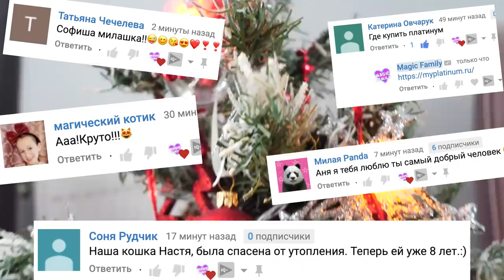МЫ ПЕРЕЕХАЛИ В СВОЙ ДОМ! ГДЕ ЖИВУТ СОБАКИ, КОШКА И ПИТОМЦЫ В НОВОМ ДОМЕ? РУМ ТУР И ХАУС ТУР ПО ДОМУ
В 2019 году я и мои питомцы собаки Юми, Миша, Софи, Эйван, кошка Киса Алиса и другие домашние животные наконец-то совершили переезд в свой новый дом мечты Magic House, но это длилось больше недели, поэтому я не успела снять тур по дому до праздников, а после Нового Года и Рождества я снова распаковывала коробки. В доме закончено ещё не все, но я все-таки решила снять хаустур, ведь мы заехали и теперь видео будут выходить уже отсюда! Сначала я сделаю небольшой рум тур по комнате, в которой в основном я буду снимать, покажу новые покупки для дома, а потом уже проведу тур по главной части дома: кухня, гостиная и другие комнаты! А для тех, кому интересно, отвечу на некоторые вопросы про наш дом, который мы построили с нуля сами

- Сколько строился дом? Около 7 лет. Стройка - дело дорогое и долгое. Если бы деньги были сразу, это случилось бы немного быстрее. А ещё можно было сэкономить, но это не дача, а дом на всю жизнь! Поэтому все делалось на долго. Какие-то моменты могли быть дешевле (не делай тёплый пол или высокие окна), но зато можно ходить в труселях босиком  и очень светло!

- Всё ли готово? Нет! Многое не доделано. Не везде есть освещение, где-то мебель не собрана + всякие строительные мелочи. А весной жесть - отделка дома снаружи, работа во дворе, сад, огород и тд.

- Зачем такие высоченные окна и двери? Высокие потолки и большие окна были моей мечтой  а, когда потолки высокие, делать низкие двери, окна - нелепо, они будут смотреться маленькими.

- Почему часть дома светлая, а вторая часть - тёмная? Цвета не белый и не чёрный, это сложные цвета. Например, графит в разном свете то синий, то серый Сначала всё планировалось светлым, но потом пришла мысль сделать личные комнаты более таинственными, не знаю, какое слово подобрать) Добавилась тема золота, стекла, металла, бархата и получились этакие «кулуары» - мне очень нравится, что дом, как инь янь - баланс между темным и светлым. Если надоест, всегда можно перекрасить!

- Почему один этаж? Опыт близких: когда наступает определённый возраст, тяжело ходить по лестницам, а я планирую жить тут до старости! Да и не хотелось никогда + лишние проблемы: больше уборки, обогрев - мы практически в лесу, и все коммуникации делали сами, это вообще отдельная история  И у нас довольно большое чердачное помещение, из которого можно что-то сделать при желании)

- Не проще было купить новый дом? Нет. Хотелось сделать полностью своё со своими идеями! Это намного сложнее, но больше удовольствия. И, чтобы купить готовое, нужно сразу иметь крупную сумму, а, когда строишь сам, зарабатывать можно постепенно.

Привет, я Anny Magic и у меня есть собаки Софи и Эйван, Миша и Юми Чу, кошка Киса Алиса и другие домашние животные и питомцы! На моем канале ты найдешь полезные советы и смешные видео с животными! Мои собаки едят корм Platinum